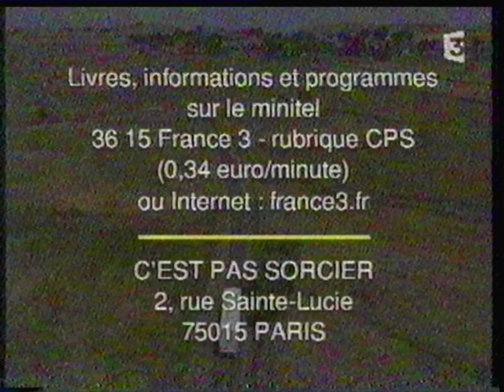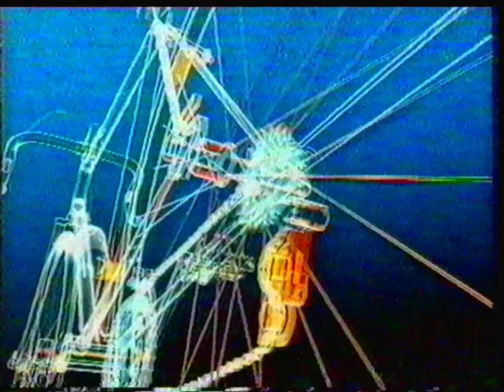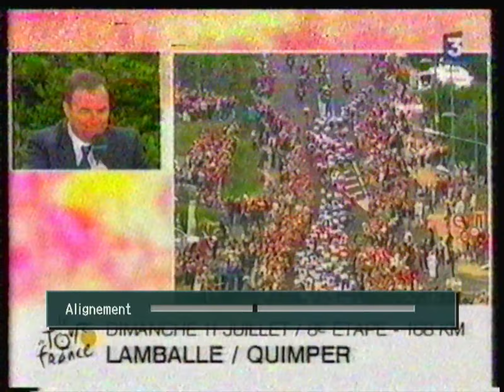France 3 - 11 Juillet 2004 - Séquence + Sur la route du tour